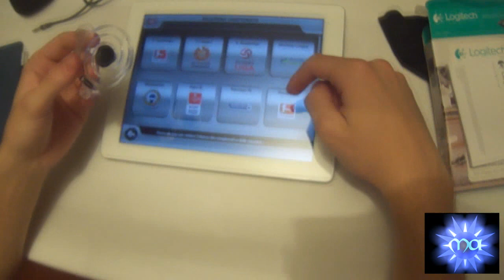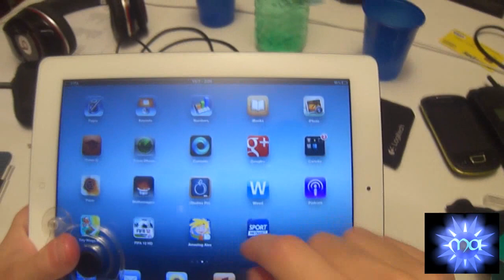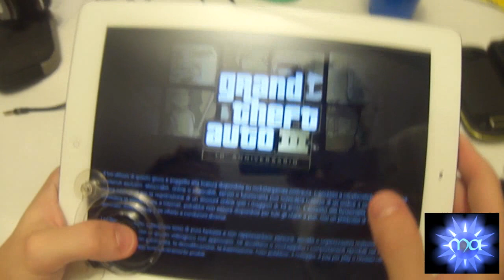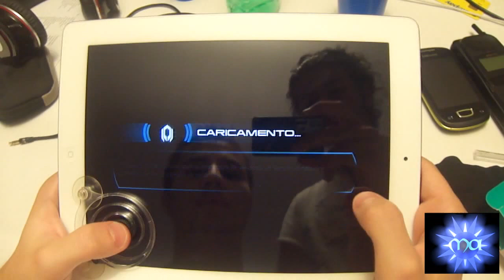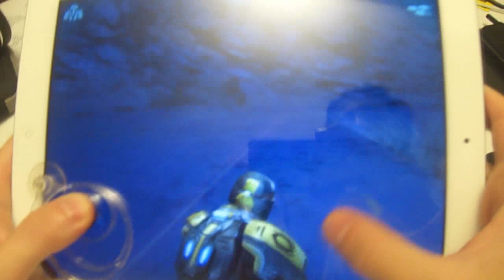Recensione Logitech Joystick for new iPad/tablet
nuova video recensione, oggi in compagnia di un piccolo accessorio per iPad!
scusate per il piccolo fail sulla produzione GTA3